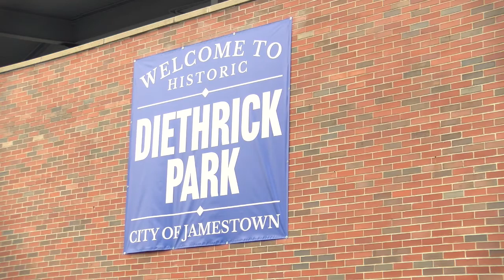Hello Summer Festival Happening Friday